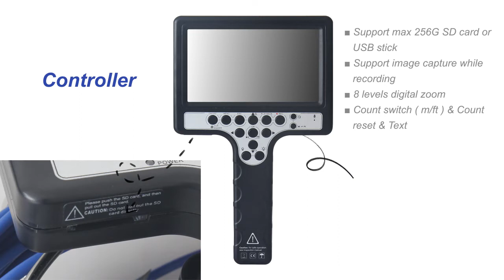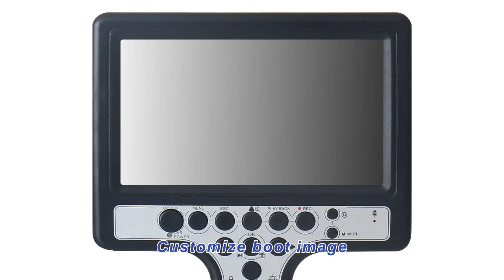Pipe Drain Inspection Camera With Waterproof Stainless Steel Camera B1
23mm camera head
30m length(5mm) cable reel
7 inch control monitor
AL case
Video/audio recording and image capture
Zoom function (x8 levels)
Supporting 256G SD card